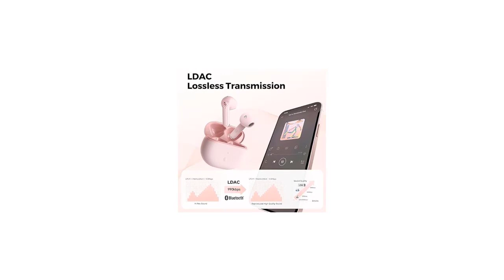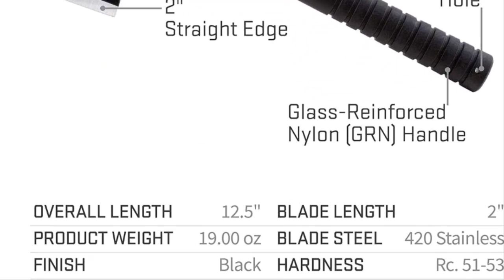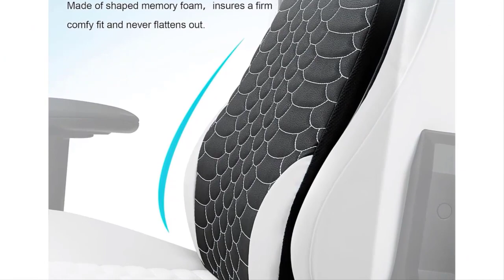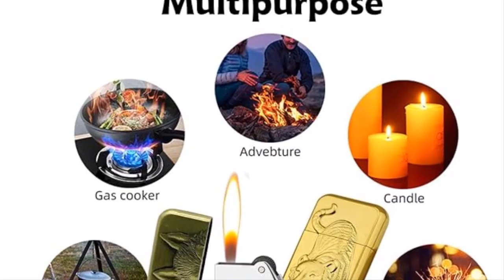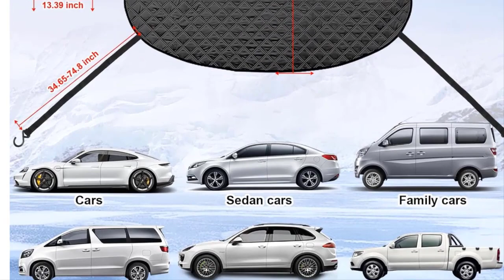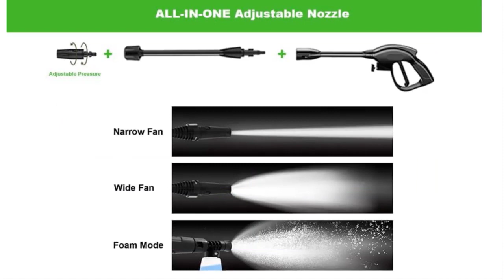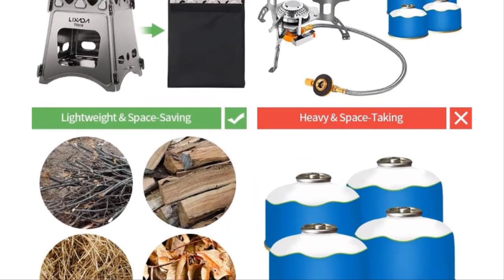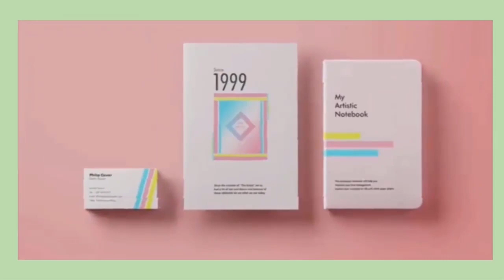30 Best product to Buy on Amazon in 2024 || amazon gadgets in 2024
~ Product Link ~
 1.
2.
3.
 4.
5.